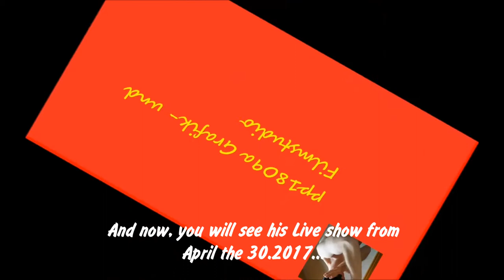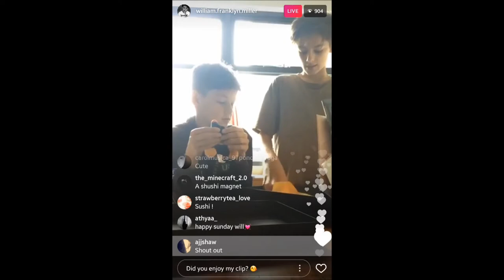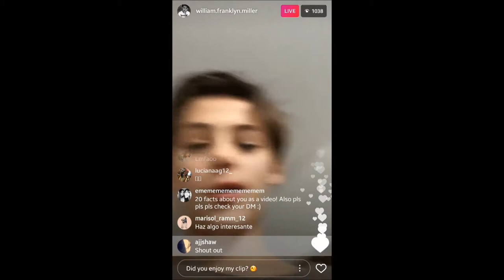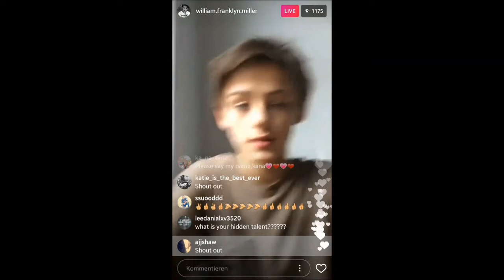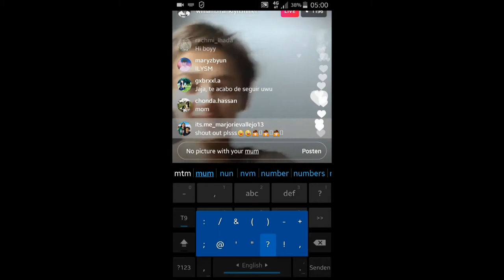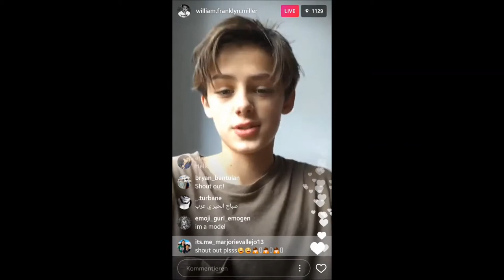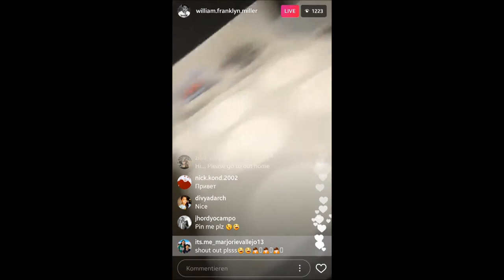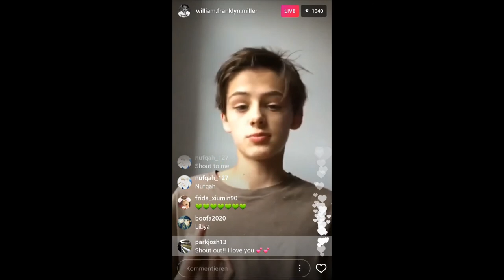William Franklyn-Miller live from April the 30.2017 - William Franklyn-Miller Live vom 30.04.2017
And here is the new Live-Show with Will. But before it start the Instagram-Community have something to tell you Will, and also at the end. Enjoy it!

Und hier ist die neueste Live-Show mit Will. Aber zuvor hat die Instagram-Community Will noch etwas zu sagen und am Ende ebenfalls. Viel Spaß!